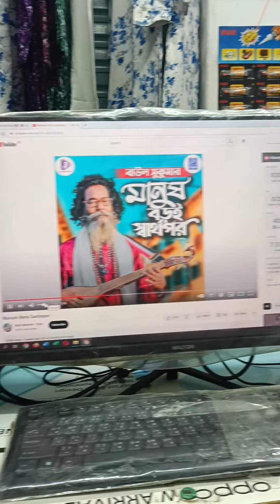Tor Moner Vitor Kar Sobi Aka